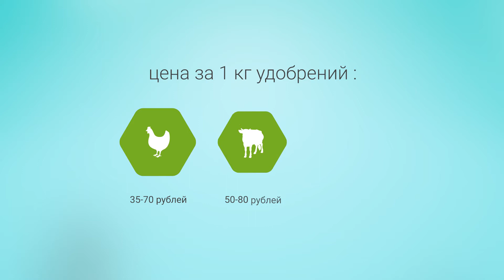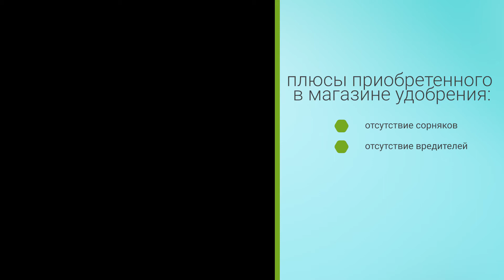Как правильно выбрать органическое удобрение ?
Дачная Экспертиза